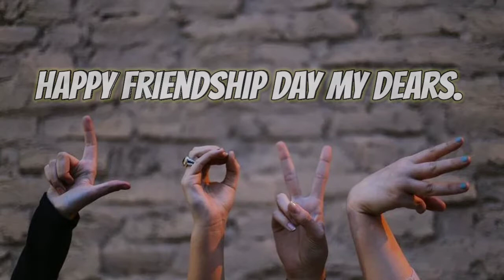Happy Friendship Day Free Music ||Download Now Best One Free Music 2021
About it:-
This music is totally free to use for commercial and non commercial uses

Queries

happy friendship day song.

happy friendship day free song.

friendship day free music.

friendship day free songs 2021.

dosti free song.

dosti song.

dosti free song for friendship day.

Free music for friendship day.

free gana on Friendship day.

free YouTube music for friendship day.

best one music for friendship.

top one music for friendship day.

happy friendship day free music.

happy friendship day free music 2021.

Previous video :-